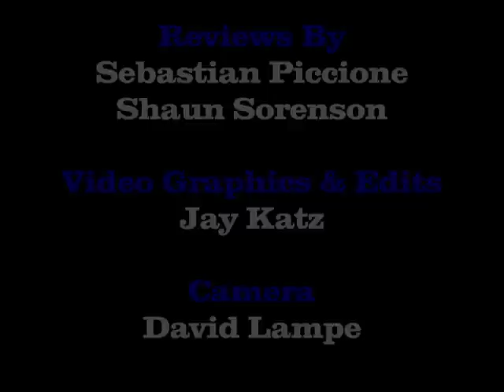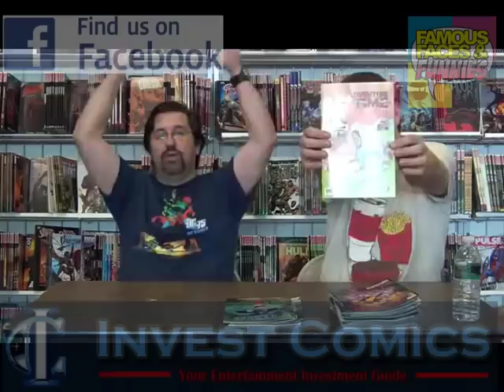Comic Book Reviews - FFFIC Episode #50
Sebastian and Shaun make it to 50 episodes of FFFIC! A new set of comics came out and they have most of them for you!